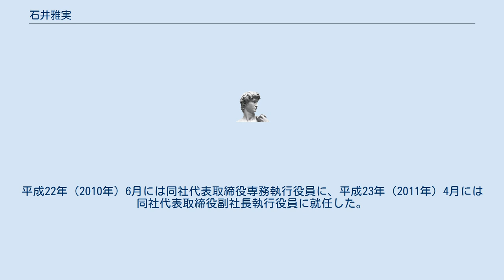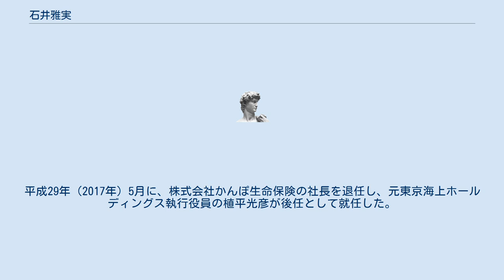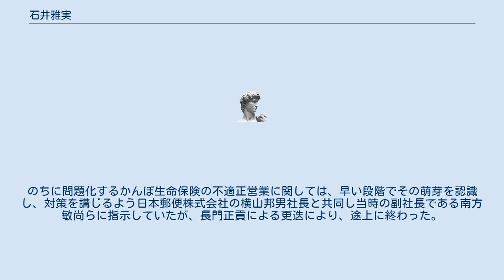石井雅実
石井 雅実（いしい まさみ、1952年9月4日 - 2020年1月14日）は、日本の実業家、損害保険ジャパン元副社長、かんぽ生命保険取締役兼代表執行役社長を歴任した。
 東京都出身で、東京大学経済学部を卒業した。
 昭和51年（1976年）4月に安田火災海上保険株式会社（現・損害保険ジャパン株式会社）に入社した。
法人営業の担当部長などを経て、平成17年（2005年）4月に同社執行役員に就任し、平成19年（2007年）4月には同社常務執行役員に、同年6月には同社取締役常務執行役員に昇任した。
平成22年（2010年）6月には同社代表取締役専務執行役員に、平成23年（2011年）4月には同社代表取締役副社長執行役員に就任した。
 平成24年（2012年）6月に、日本銀行出身の山下泉の後任として、株式会社かんぽ生命保険取締役兼代表執行役社長に就任した。
平成25年（2013年）6月には、日本郵政株式会社の取締役を兼ねた。
平成29年（2017年）5月に、株式会社かんぽ生命保険の社長を退任し、元東京海上ホールディングス執行役員の植平光彦が後任として就任した。
退任の背景として、日本郵政グループの持株会社である日本郵政株式会社の当時の社長である長門正貢との確執があったとされる。
のちに問題化するかんぽ生命保険の不適正営業に関しては、早い段階でその萌芽を認識し、対策を講じるよう日本郵便株式会社の横山邦男社長と共同し当時の副社長である南方敏尚らに指示していたが、長門正貢による更迭により、途上に終わった。
 令和2年 (2020年) 1月14日、死去。
67歳没。